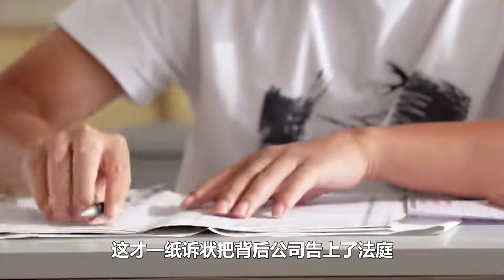直到看懂陈佩斯的这段采访，才明白春晚为何看得人越来越少